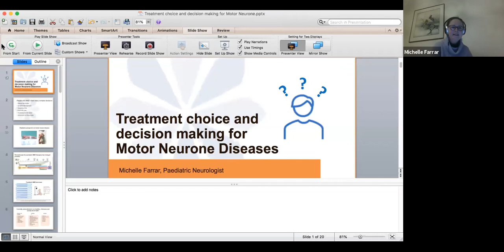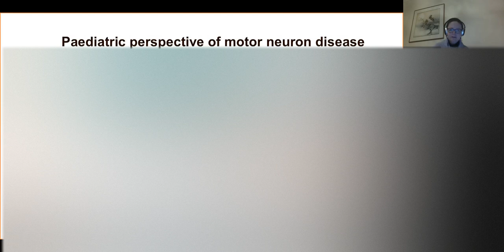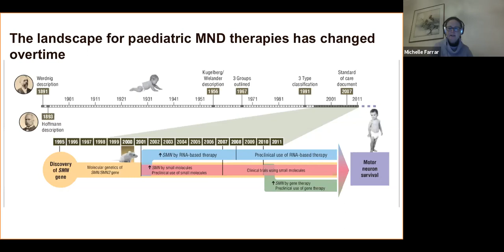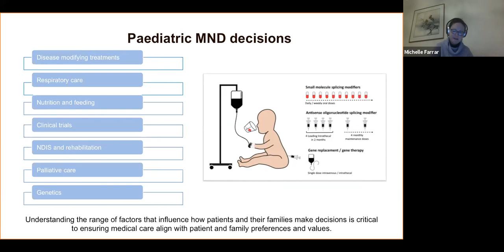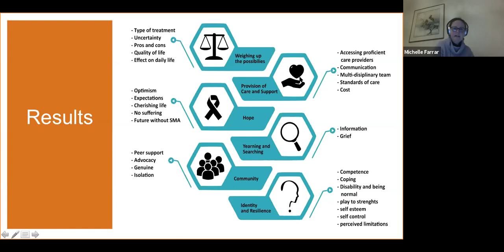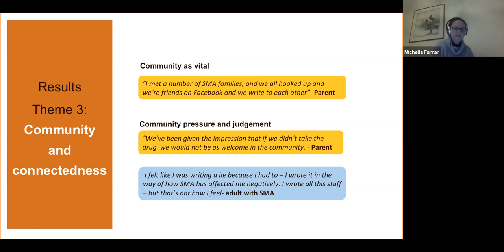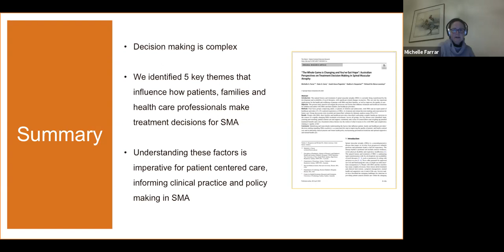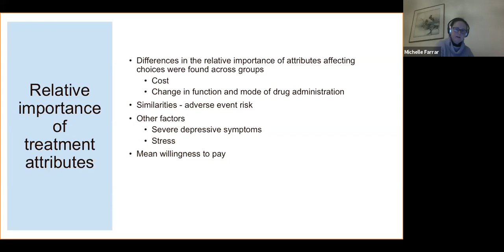The MiNDAUS Partnership and medical literacy/treatment choice.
Join us for for our fourth State of Play for 2021 with presentations from MND Australia board member Geoff Thomas OAM and MNDRA funded researcher Associate Professor Michelle Farrar from UNSW. Geoff will provide an overview of the MiNDAUS Partnership and Michelle will present on the subject of medical literacy and treatment choice.